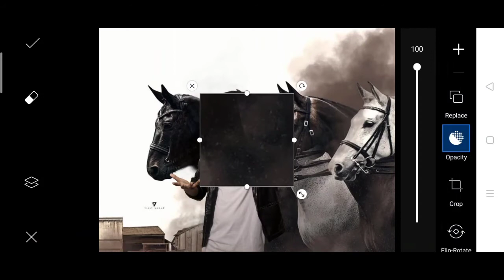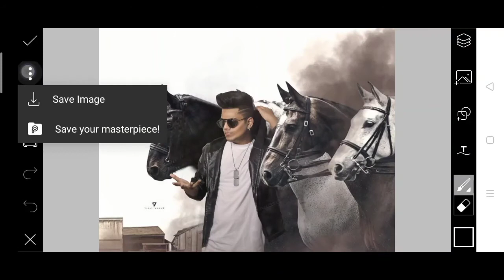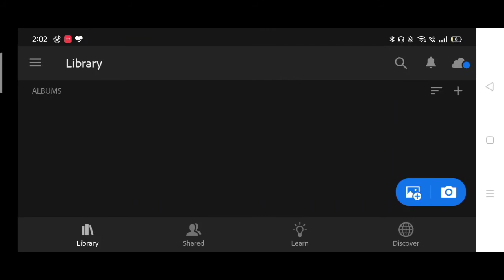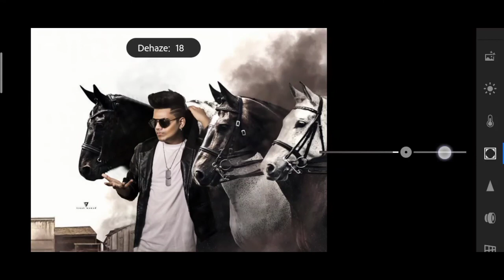Vijay Mahar new horse Photo editing in PicsArt | Vijay Mahar concept | Instagram Vijay Mahar Editing